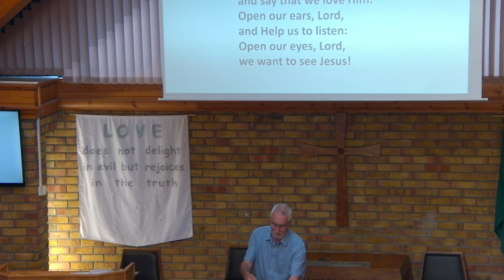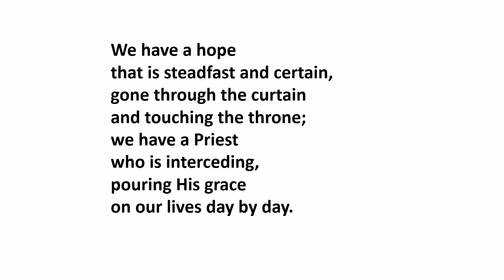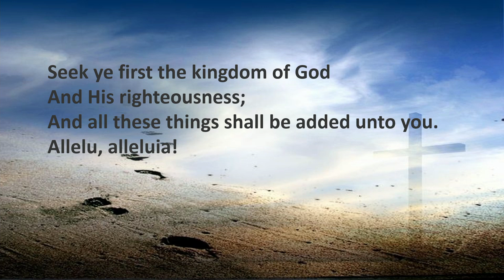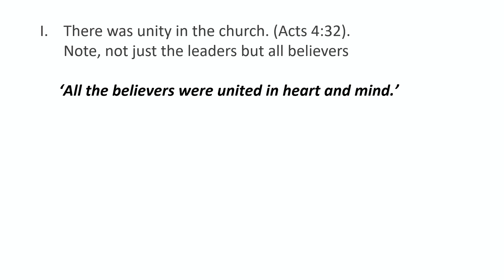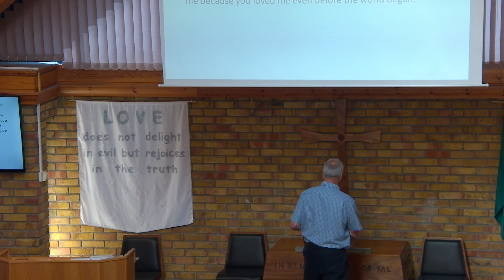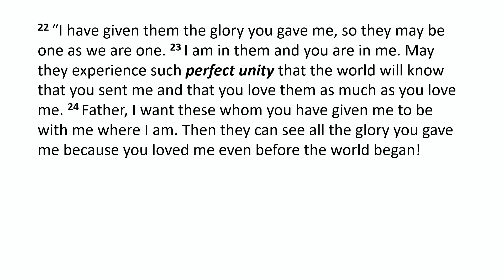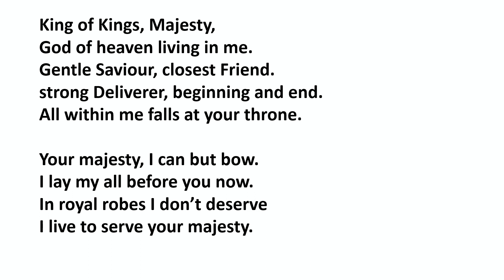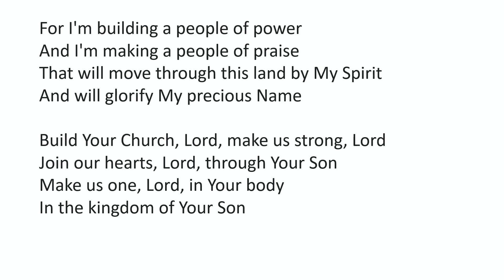A people built by God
Welcome to our online service for Sunday 27 August 2023, a recording of this morning's service with sung worship, prayer, a reading from Acts 4: 23-35 and a reflection from Pete Hylton.